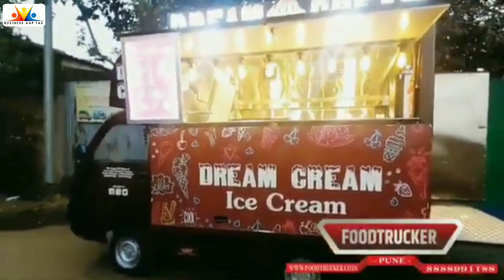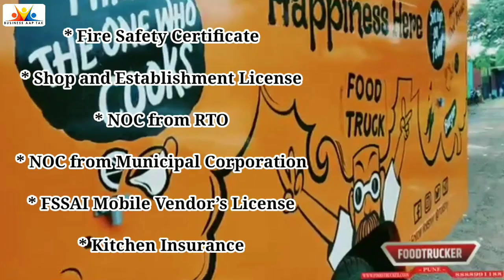शुरु करें खुद का बिज़नेस।। New Business Ideas 2020💥💥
For any video adertisement contact

Connect with Business Aap Tak channel

This video is only for educational purpose.Copyright Disclaimer under section 107 of the copyright act 1976 allowance is made for "fair use" for purposes sich as criticism , comment , news reporting , teaching , scholarship , and research.